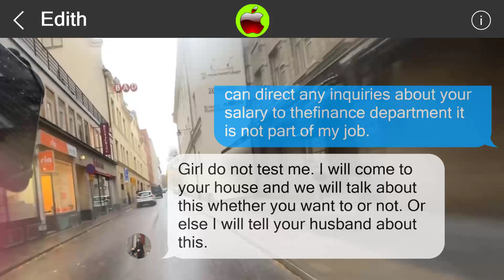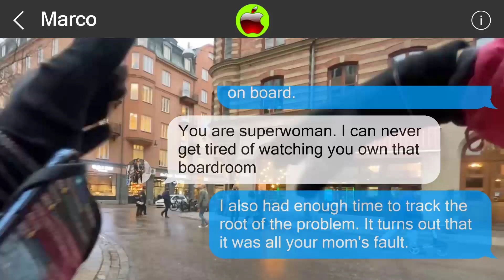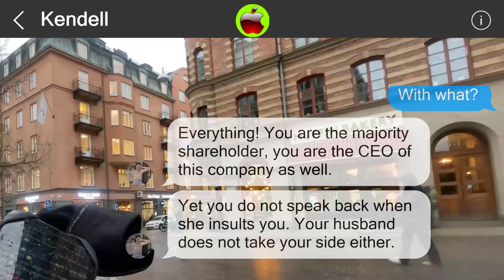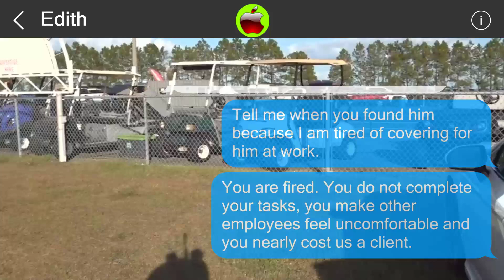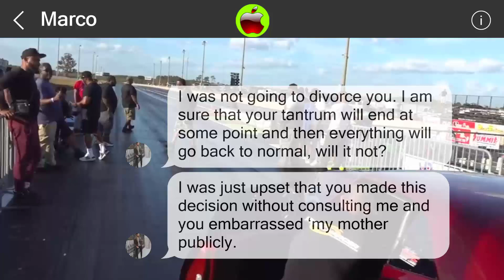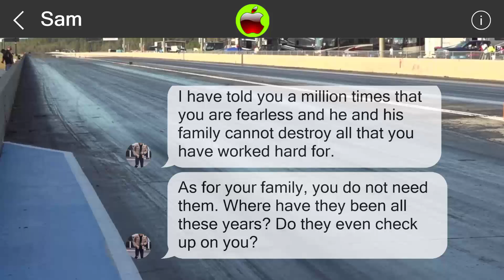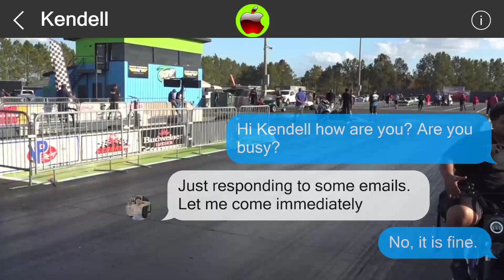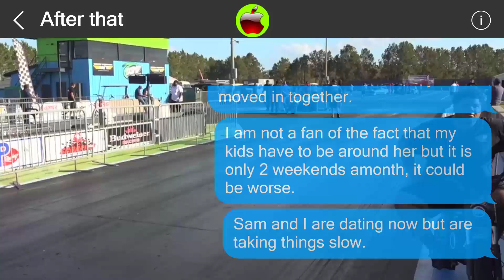Mistakes cannot be undone 851786